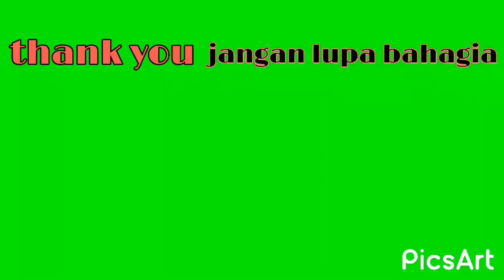NELAYAN DAPAT IKAN MARLIN BESAR SEKALI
assalamu'alaikum.. nelayan Mendapatkan ikan jenis black marlin yang berukuran sekitar 100 kg, ikan marlin yang sangat besar, Bagaimana proses bongkar yuk tonton videonya sampai full.